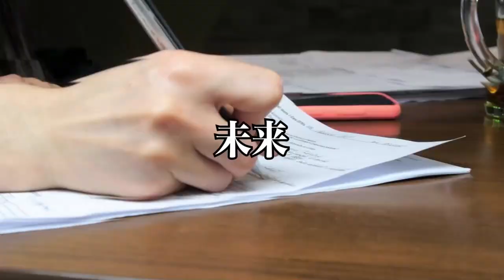【サラリーマン】が意外と知らないお金の話、そして雇用問題が多すぎる